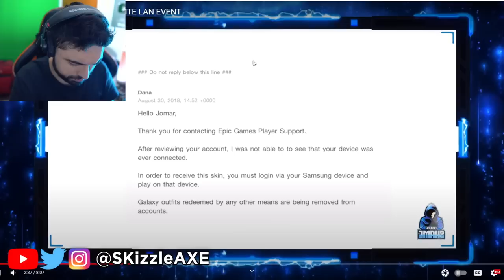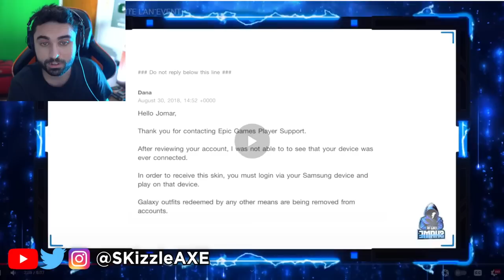NADIA.. This SADLY Just Happened 🤯 (Actually it's True) - SKizzle Reacts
NADIA Just Caught in Fortnite Public Event outside of Call of Duty Warzone and MW2.

DISGRACED NADIA HUMILIATED AT FORTNITE LAN EVENT